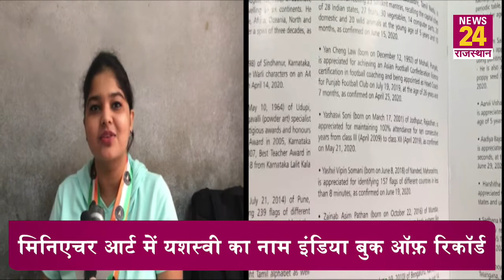मिनिएचर आर्ट में Jodhpur कि Yashasvi का नाम इंडिया बुक ऑफ़ रिकॉर्ड में दर्ज़